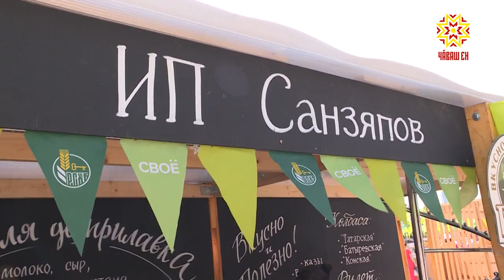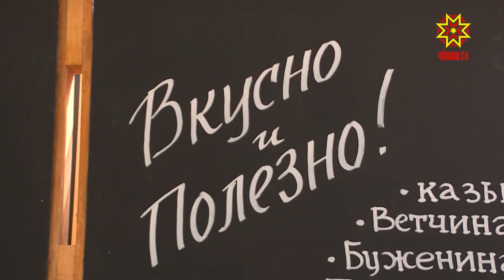На фестивале «СВОЁ» продукцию представил Решит Санзяпов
От поля до прилавка. Быстро и без потери  качества.